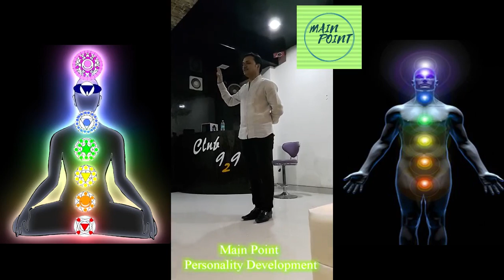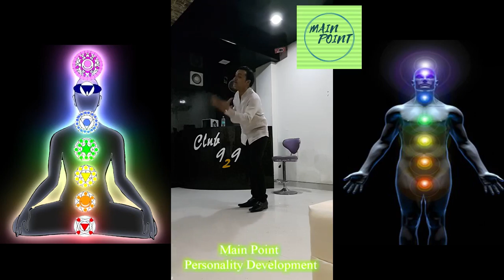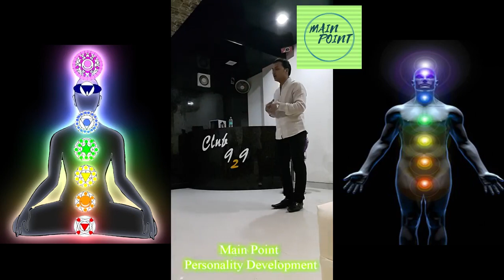Body & Life || main point personality development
Body and life by Sanjeev

main point personality development

The raw footage of video is provided by motivational speaker Sanjeev

Main Point Daily latest news from all over world . main news from politics , business , travel , sports , movies , economy , health ,
education , lifestyle , science , environment , misc.